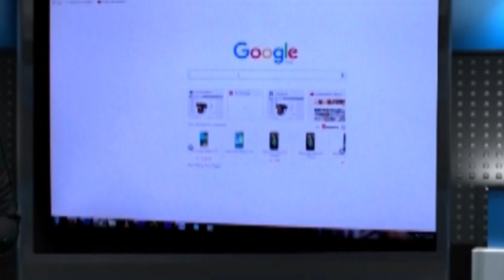ভাঙনের কবলে রশিদপুর গ্রাম